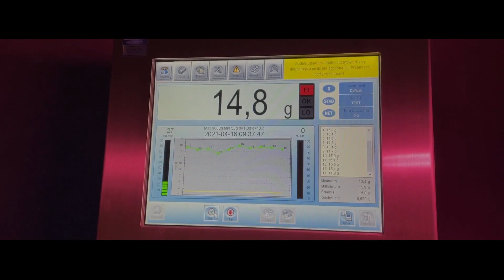制药行业称量的完整解决方案